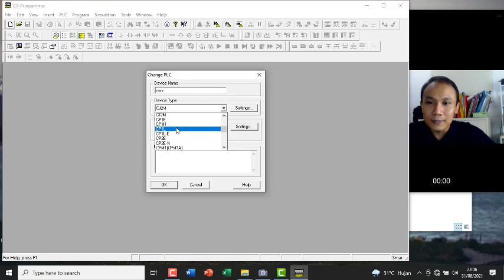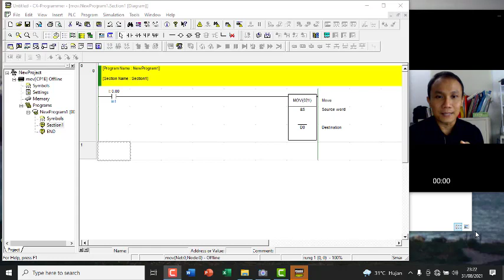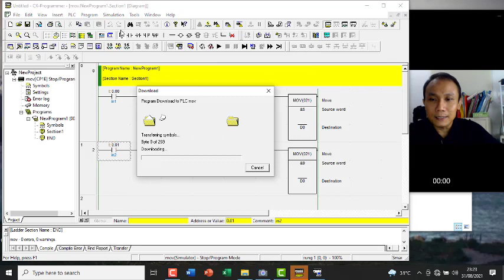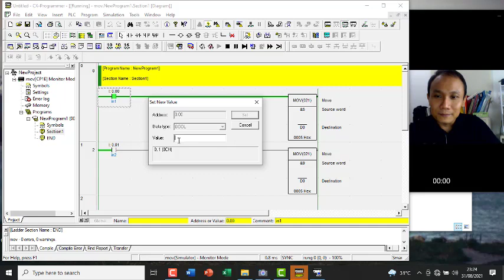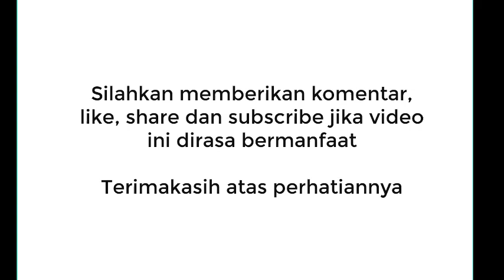PLC Omron perintah move untuk memindah data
Pemrograman PLC untuk memindahkan data (fungsi MOV) dengan ladder diagram via CX-Programmer